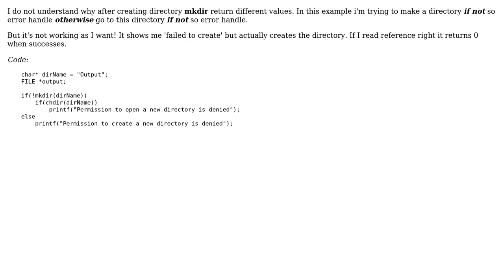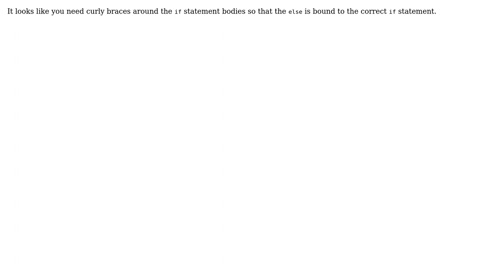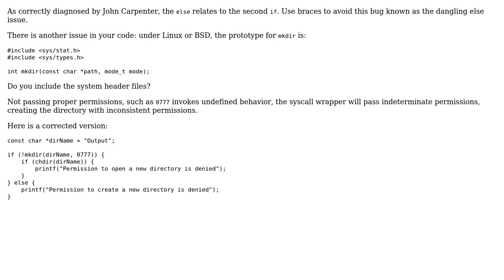Error handling mkdir and chdir in C? (3 Solutions!!)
Error handling mkdir and chdir in C?

With thanks & praise to God, and with thanks to the many people who have made this project possible! | Content (except music & images) licensed under CC BY-SA | Music | Images & others | With thanks to user Mike Nakis user GGWP user Frank Bryce user chqrlie and the Stack Exchange Network Trademarks are property of their respective owners. You are responsible for your own actions.